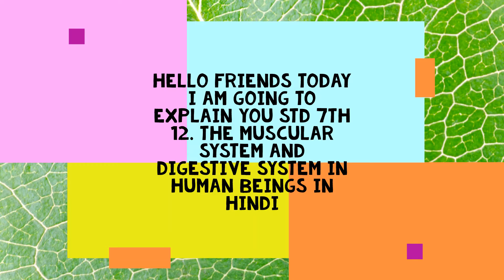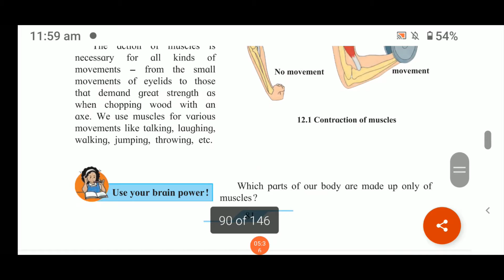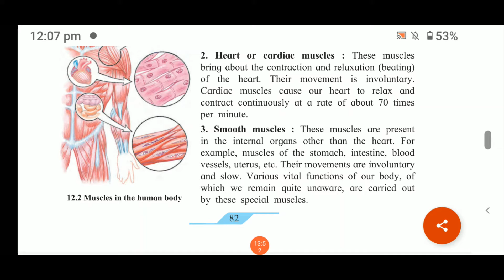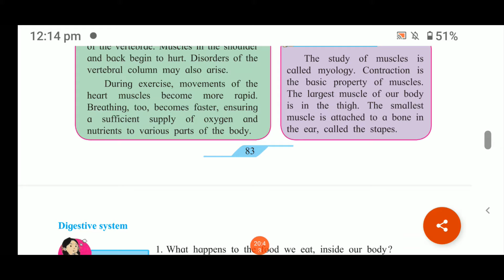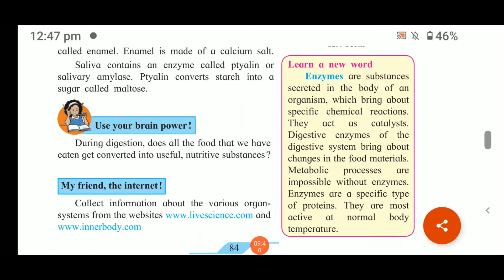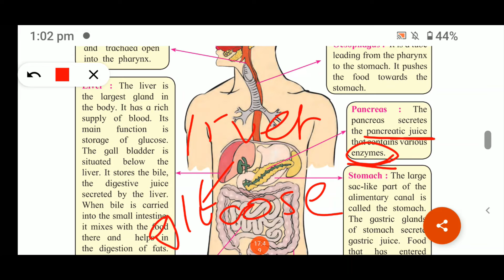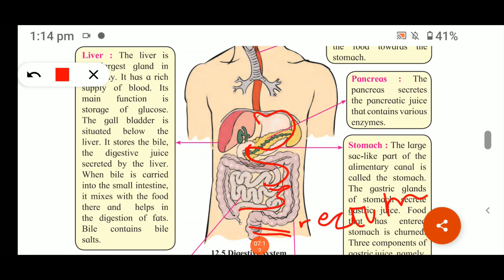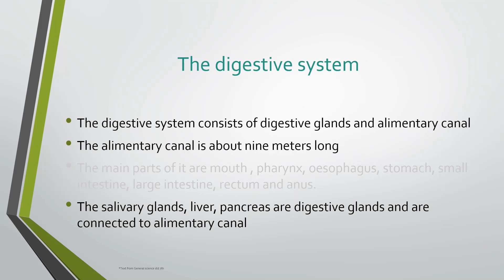Std 7th Science chapter 12 The muscular system and the digestive system in humans hindi full chapter